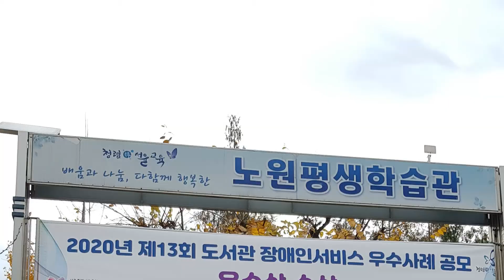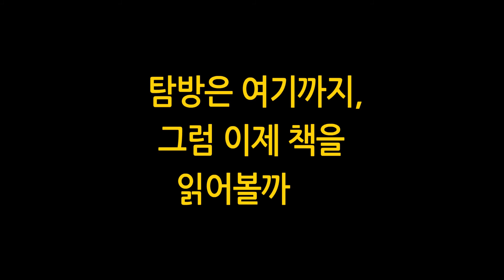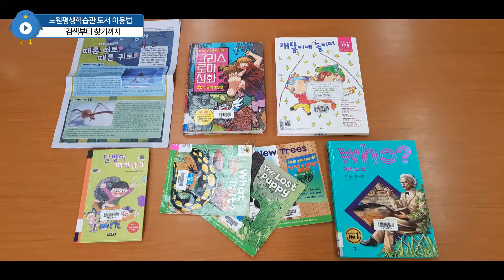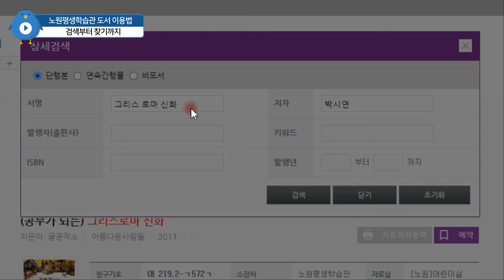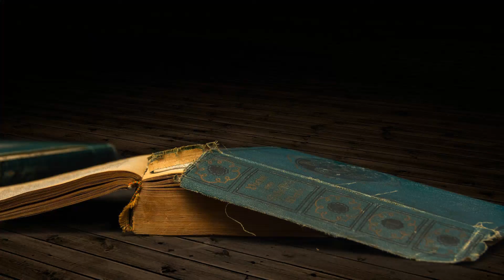[도서관DAY] 2020년 친구와 함께하는 도서관 DAY 온라인 교육 영상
안녕하세요, 노원평생학습관 어린이실입니다.
2020년 친구와 함께하는 도서관 DAY 온라인 교육 영상을 제작 및 배포하오니 많은 이용 바랍니다.